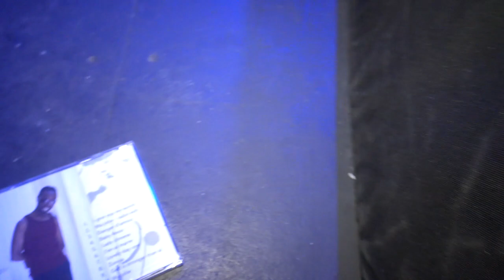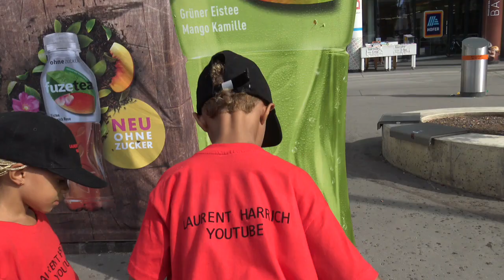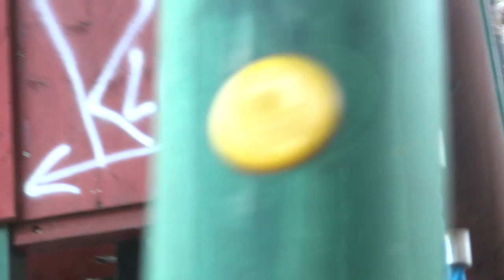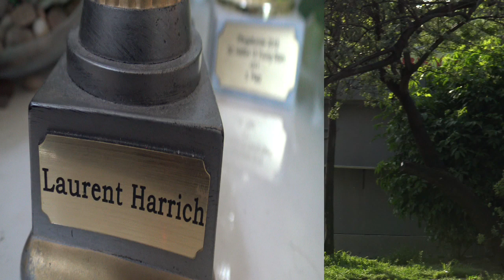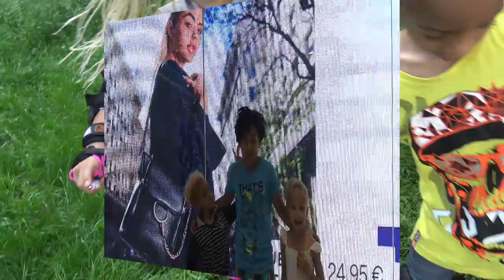FUNNY VIDEOS 04.07.2019